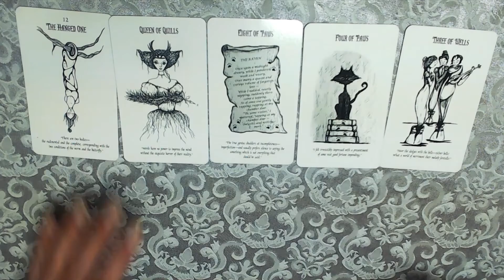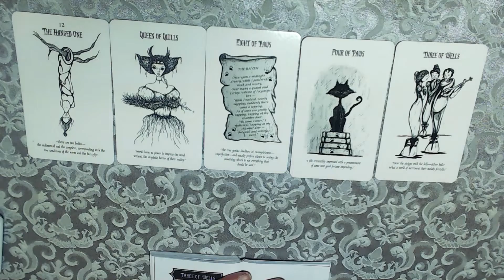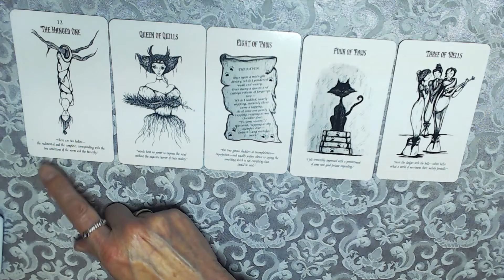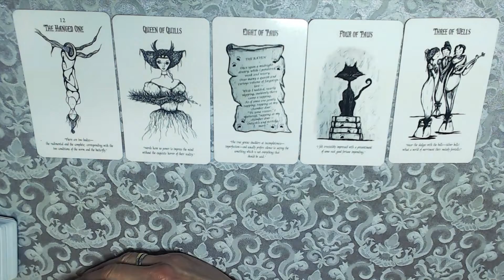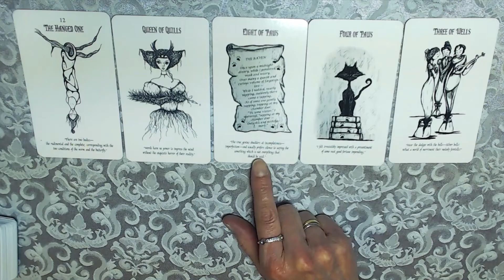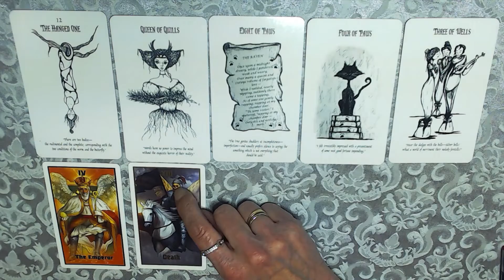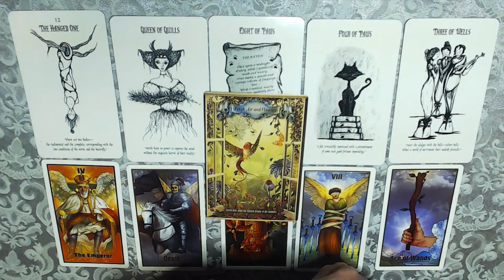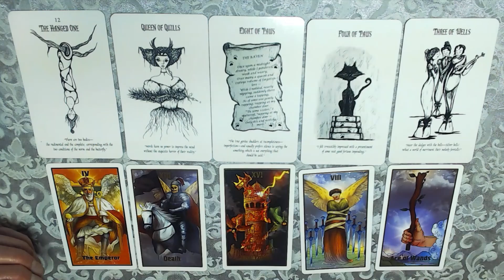AQUARIUS MAY ROMANCE READING 2022-COMFORT ZONE?COME OUT TAKE IS SLOW & IT WILL GROW!!